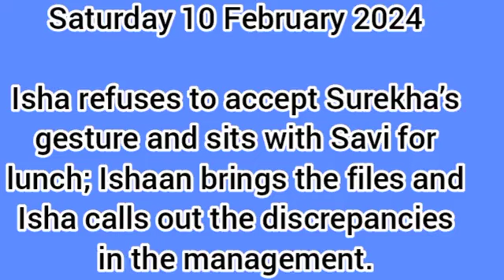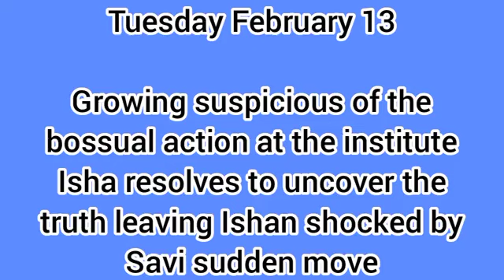Lost in Love Starlife February (6th-15th)Teaser in English| Ishaan Accepts Isha at Last💔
Watch to find out what we are expecting on your Favourite starlife series Lost in love from 5th-15th February 2024.